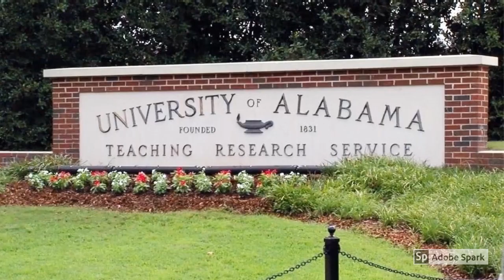Jacob Grewe- Class of 2020 Capstone Project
Jacob spent the past year working on this project, you can read their project abstract here:

My independent project overall was a success, however to achieve my final product I did experience some problems along the way. I had trouble finding a dental office that would actually let me shadow there, my project was cut short due to the coronavirus, losing lots of extra time and help.  I also could not figure out what my innovation was going to be for the longest time. However, my experience is something I will always remember. I made a friendship with Dr. Linarducci that will last a lifetime. He was the one who helped guide me when figuring out what my innovation was going to be. He gave me a list of things that were problematic in the field of dentistry and inexperienced people using a dental scaler was one of them. Instantly, I thought of the idea to put a rubber tip at the point of the dental scaler to make it safer. The innovation will allow all people to safely use a dental scaler and will limit the amount of damage done to a person’s gums.